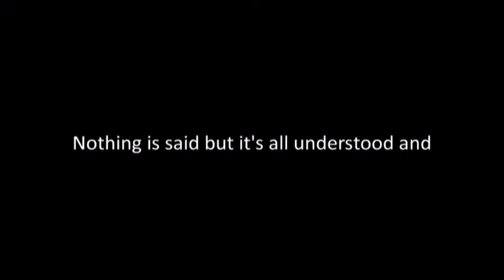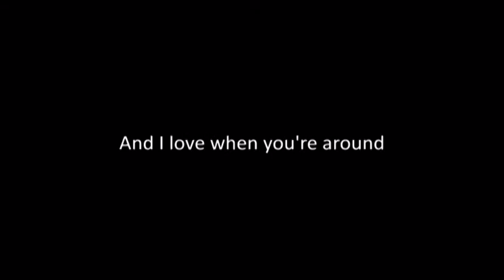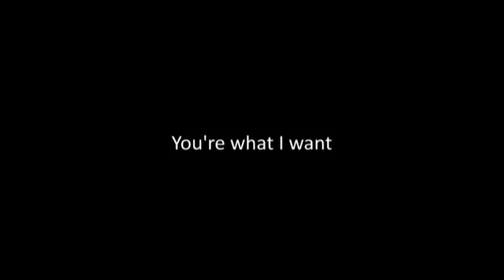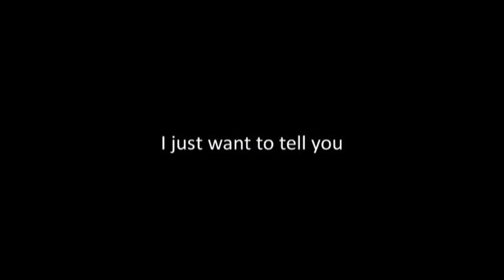Mark Byrne - You're What I Want